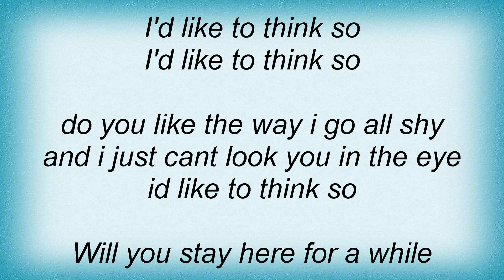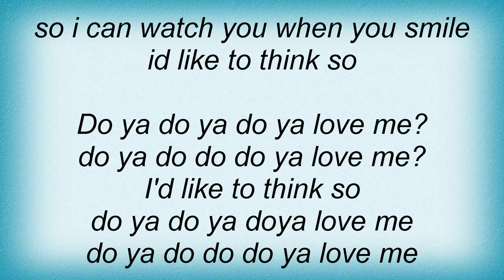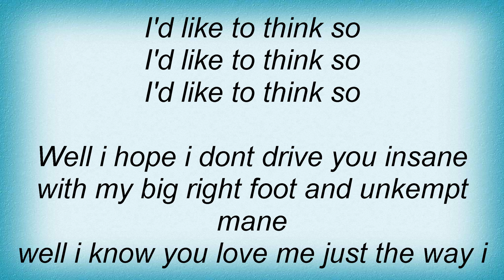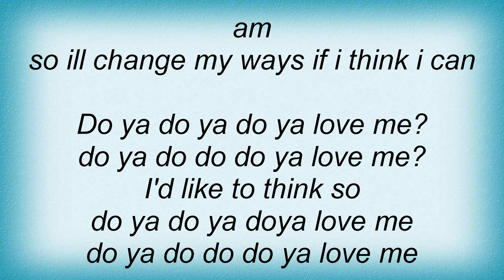Michelle Branch - Do You Love Me Lyrics